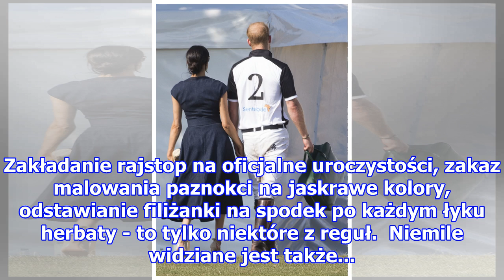Księżna Meghan i książę Harry w czułym pocałunku. Chyba się zapomnieli!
Księżna Meghan (36 l.) wprowadziła do rodziny królewskiej własne zasady. Tym samym ignoruje reguły ustalone wcześniej. Nie ma zamiaru rezygnować z publicznego okazywania uczuć Harry'emu (33 l.). Udowodniła to podczas ostatniego oficjalnego wyjścia. Zapomnieli, że królowa niezbyt dobrze reaguje na co...